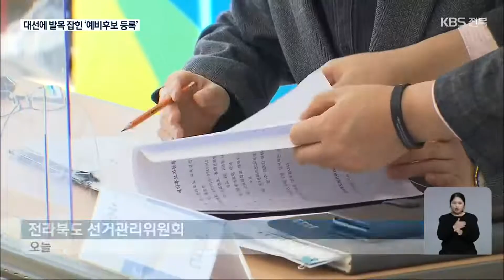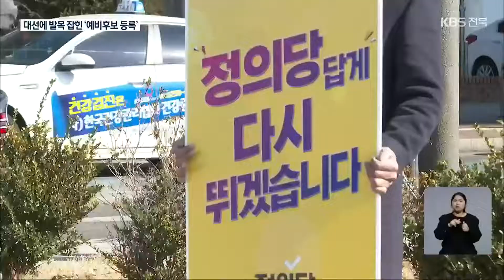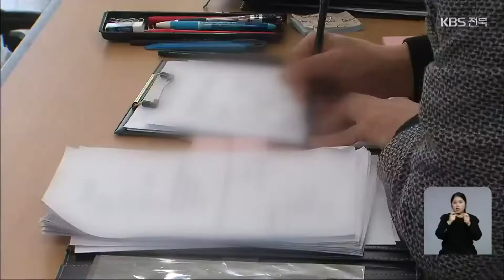[전북] 대선에 밀린 지방선거…발목 잡힌 예비후보 등록 / KBS 2022.02.03.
[앵커]

 오는 6월 지방선거를 앞두고 광역단체장과 교육감 예비후보 등록이 시작됐지만, 분위기가 예전 같지 않습니다.

 거대 양당이 지방선거 공천 일정을 미루면서 예비후보 등록제의 취지가 무색해지고 있습니다.

 이수진 기자가 취재했습니다.

 [리포트]

 이달 들어 시작된 지방선거 예비후보자 등록.

 교육감 선거에는 서거석 전 전북대 총장과 황호진 전 전북 부교육감이 등록을 마쳤습니다.

 도지사 선거에는 김재선 노무현대통령정신계승연대 전북대표가 등록했습니다.

 예년 같으면 예비후보 등록부터 선거 열기가 올랐을 텐데 이번엔 다릅니다.

 거대 양당이  사실상 지방선거 공천 일정을  대선 이후로 미뤘기 때문입니다.

 예비후보 등록을 강행한 한 후보는  민주당의 결정에 노골적인 불만을 드러냈습니다.

 [김재선/전북도지사 예비후보/민주당 소속 : "제가 (정치) 신인으로서 참 너무 당황했고, 어떻게 보면 정당생활 40년 한 게 너무 억울하다는 생각도 들었고요. 민주당에서 너무 잘못한다고 판단하고 있습니다."]

 대선 기여도를 공천에 반영하겠다는 의도인데, 지방정치의 중앙 예속을 가중시킨다는 지적이 끊이지 않습니다.

 [김남규/참여자치전북시민연대 공동대표 : "대통령선거에 다 줄 세우게 하는 그런 부작용이 있을 뿐 아니라 평가의 어떤 객관성이라든지 신뢰성들을 어떻게 확보할지 굉장히 복잡한 문제가 발생할 것 같습니다."]

 이렇다 할 후보를 내지 못하고 있는 진보개혁진영은 도지사 단일 후보 선출을 위한 물밑 논의 중입니다.

 [전권희/진보당 전북도당위원장 : "지역 내에서 이쪽 개혁진보진영 이쪽에서 같이 한번 힘을 모아볼 그런 논의를 하고 있어요."]

 치열한 대선 경쟁 속에 거대 양당은 공천 절차를 미루고, 군소정당은 인물난에 허덕이면서  정치신인에게 자신을 알릴 기회를 주고, 유권자의 알 권리를 보장하기 위한  예비후보 등록제도가 취지를 잃고 있습니다.